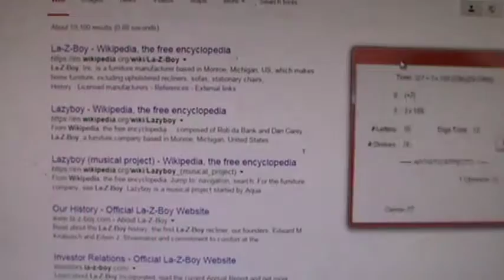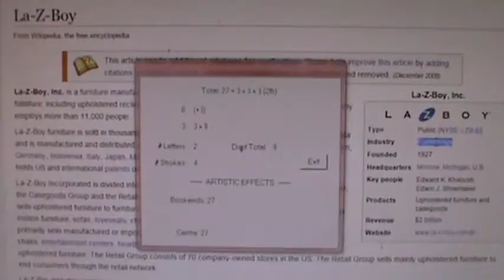M2U01221, LA-Z-BOY HISTORY, PART 1. - JESUS = 888